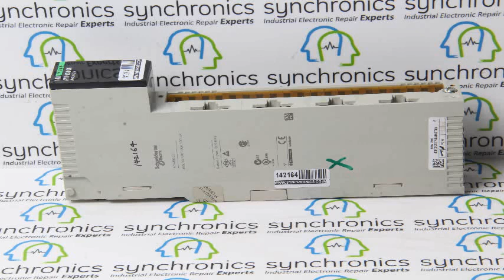Schneider Electric - 140AVI03000 MODICON QUANTUM ANALOG INPUT MODULE Repaired at Synchronics